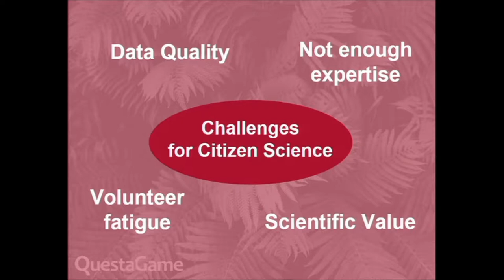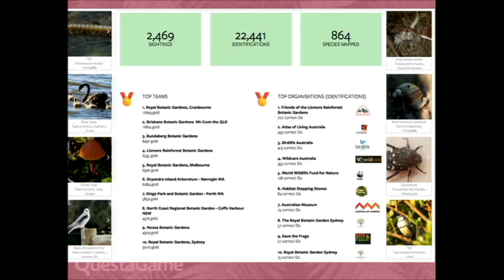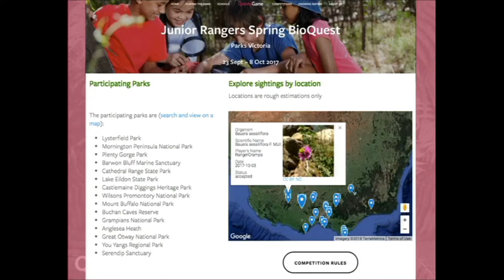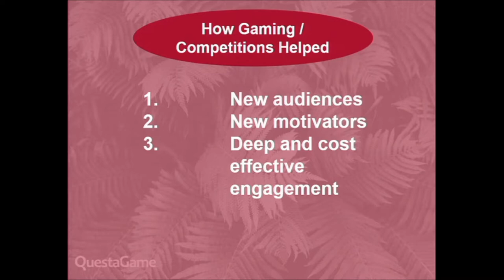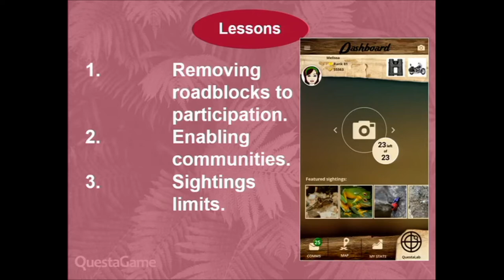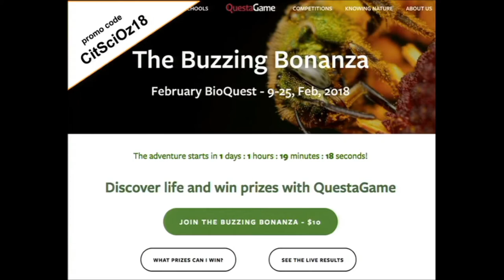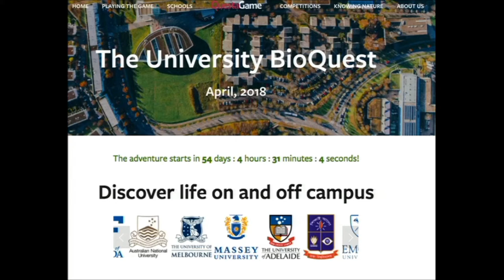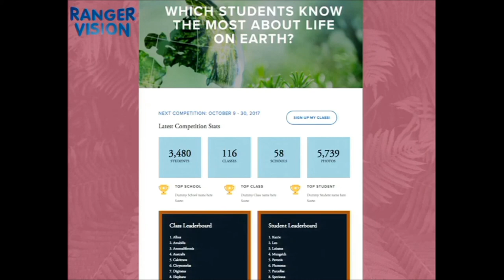A Robinson: Good Game?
Good Game? How Gaming Mechanics Can Impact The Outcome of Citizen Science Projects
Speaker:  A Robinson (QuestaGame)
Author/s: D Haynes, A Robinson, M Robinson, P Tiwari, M Gordon
Session Chair: Kylie Andrews
7th February 2018
AV: UniSA
Editor: M Neil
2018 Australian Citizen Science Association